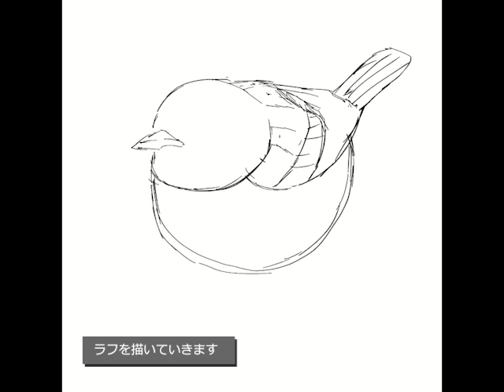百合の花 夢中な心に 我が身を捧げむ夜